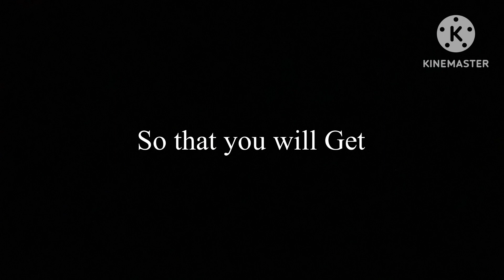TOP 11 MEDICAL COLLEGE in WB | With Previous Year and Expected Cut off 2023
NEET 2023 results are out . Congratulations to them who have cleared it . and best wishes for them who failed to clear , don't be upset it's not the end , try harder and you will sure be successful in life .
Now the COUNSELING for neet 2023 qualifiers will be started soon after some days . So to help in your college selection process we are always here . We have made a small attempt by making this video about Top 11 medical colleges in west Bengal and their cut off . Hope this video will help you in your proper College selection .
For those , who are willing to take admission in Medical College Kolkata (MCK) we have given the contact numbers of some our seniors with respective zonal divisons (Districts) . You may contact them . They are always ready to help you about counseling process .
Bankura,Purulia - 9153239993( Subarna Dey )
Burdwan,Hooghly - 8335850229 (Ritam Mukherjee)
Purba and Paschim Medinipur - 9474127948 (Ritam Roy)
 North Bengal -
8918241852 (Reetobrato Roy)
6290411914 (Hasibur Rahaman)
Birbhum , murshidabad - 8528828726 (sheuli Das)
Nadia, N&S 24 Parganas - 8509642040 (Tanbir Ahmed)
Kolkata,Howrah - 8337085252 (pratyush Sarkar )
Intro - 00:00
11. Midnapur Medical College - 00:24
10. North Bengal medical College - 00:40
9. Bankura sammilani medical College - 00:56
8. JNM kalyani - 01:08
7. Burdwan medical College - 01:22
6. College of medicine and sagore dutta hospital - 01:39
5. Calcutta national medical College - 01:55
4. RG Kar Medical College - 02:12
3. NRS medical College- 02:29
2. IPGMER and sskm hospital - 02:44
1. MEDICAL COLLEGE KOLKATA - 03:05